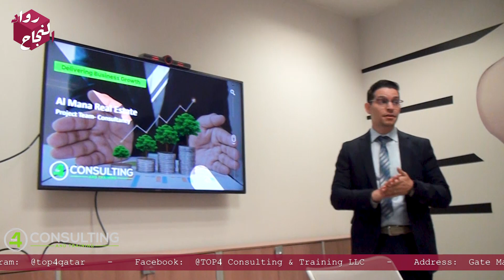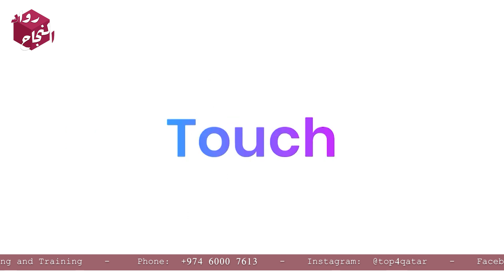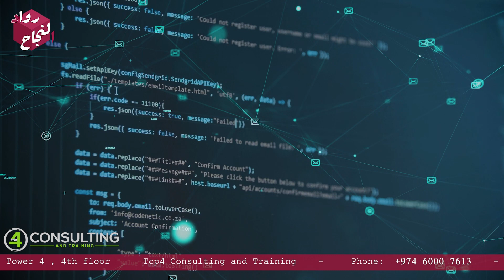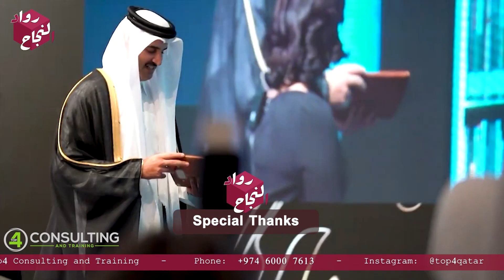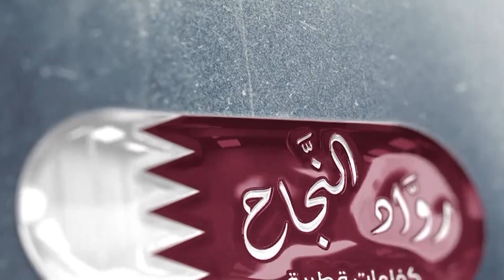Top 4 Consulting and Training